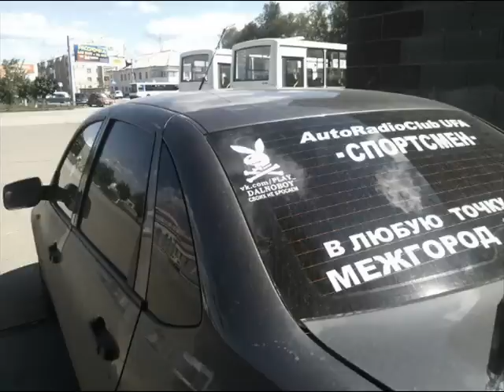vk com play dalnoboy 02 rus